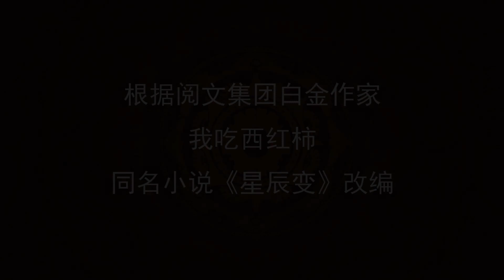Legend of Immortals Season 4 - Trailer | 23rd January 2022